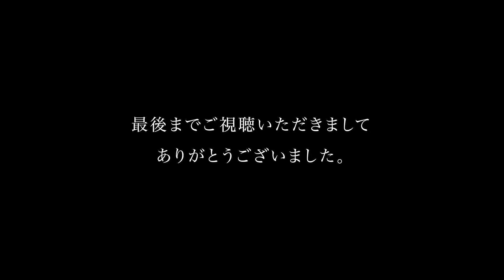70代その日暮らしYoutuber@tokkun73 A day in the Life Vol.1 緊急入院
@緊急入院 胃痙攣かと思ったら・・・即入院